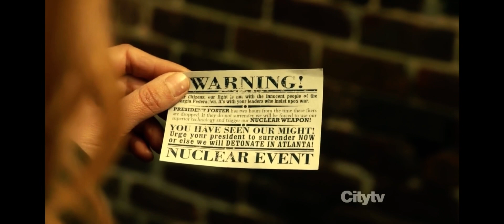Revolution Season 1 Monroe Sends the Warning about the Nuke/Miles and foster talk